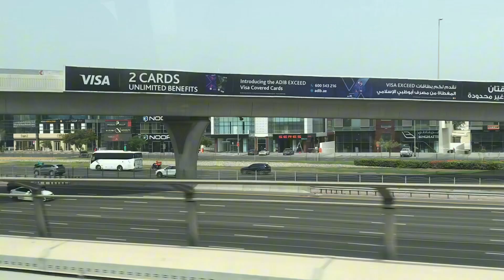Buhay OFW travel Going to work # Adventure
Buhay OFW Travel Adventure # going to work